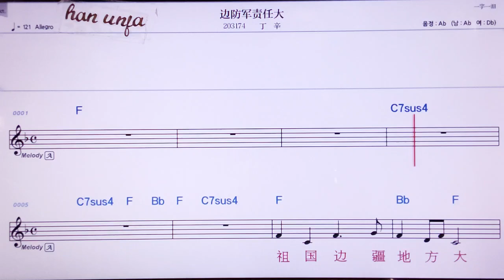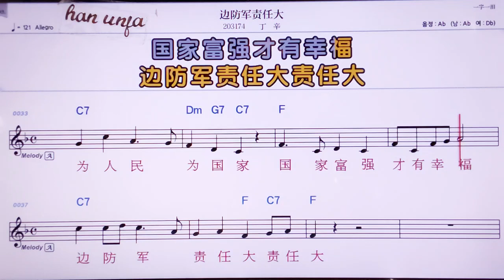💖삐앤팡쥔저런따/땅씬 👍MR,노래방, 악보, 코드,Karaoke With Sheet Music